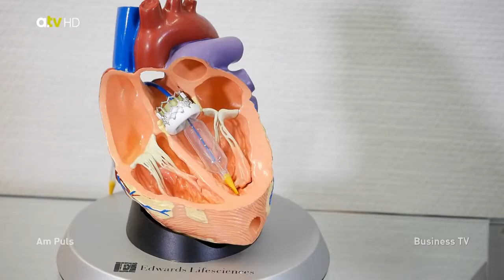Wie wird eigentlich... ein Herzinfarkt behandelt?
Dank medizinischen Fortschritts ist es möglich Herzinfarkte besser und schneller zu behandeln. Alle Patienten mit Herzleiden werden im Herzzentrum Augsburg Schwaben betreut. Dabei handelt es sich um den zweitgrößten Herzinfarktversorger Deutschlands...